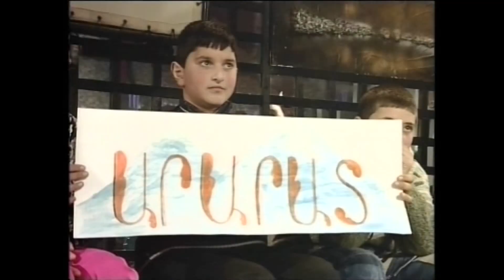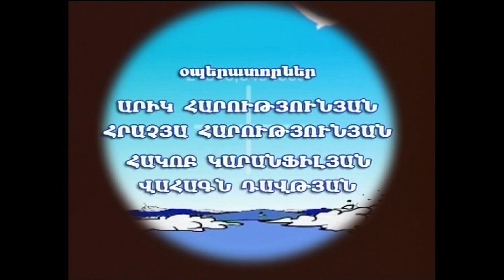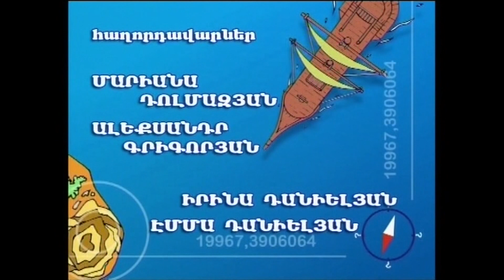ԳԱՆՁԵՐԻ ԿՂԶԻ N 32